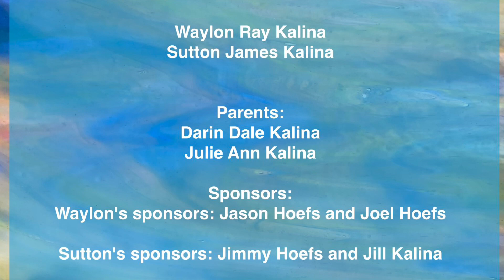St. John Lutheran- Sacrament of Holy Baptism Sutton James Kalina & Waylon Ray Kalina - March 5, 2023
Sacrament of Holy Baptism
Sutton James Kalina & Waylon Ray Kalina

Parents:
Darin Dale Kalina
Julie Ann Kalina

Special Music
“See the Wonder in the Making”
Kathy Heyda, piano
Emily Hoefs, vocals